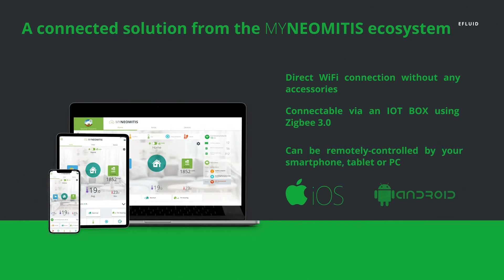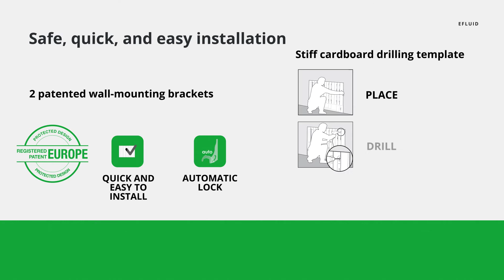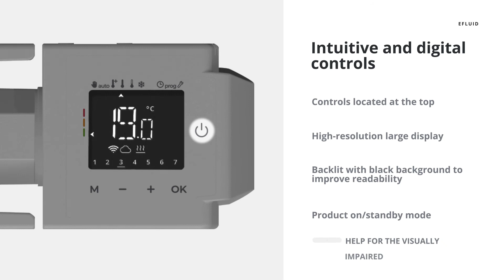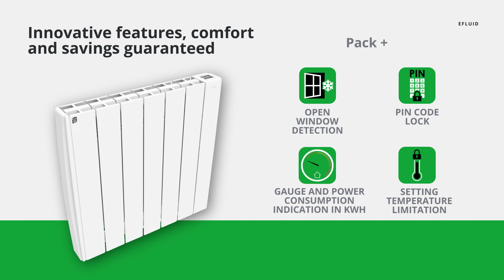Efluid - First connected radiator integrating 3 wireless communication protocols!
Interoperable by construction, the connectivity guaranteed in all situations!

- Zigbee 3.0 to join a home automation box, guaranteed interoperability.
- Wi-Fi to connect directly to the MYNEOMITIS universe without a home automation box.
- Bluetooth to simplify the association of the product

Efluid includes a concentration of technologies designed for your comfort and to decrease your energy consumption while making your life easier.

Directly connectable to Internet through your Internet router, without any other accessory. And connectable via an IOT BOX using Zigbee 3.0.

It can be remote-controlled and by voice from your smartphone, tablet, pc using the free MYNEOMITIS application.

With its auto-programming feature, Efluid will automatically adapt to your lifestyle by forecasting your comfort needs and saving money. Thanks to the dual optimisation feature, you have the choice to optimise your programming by favouring comfort or savings.